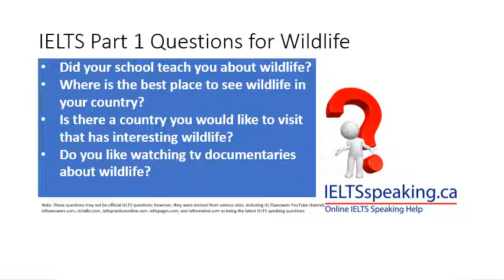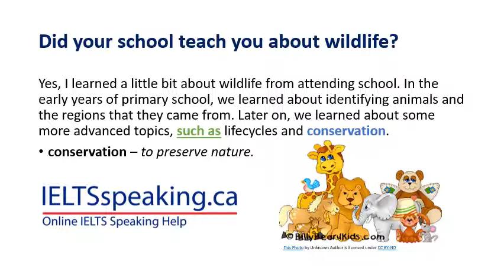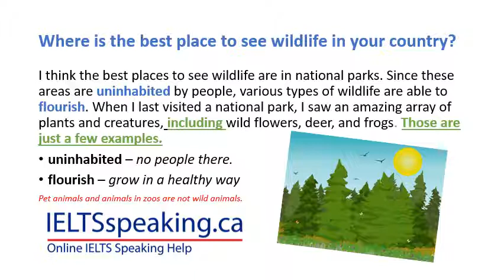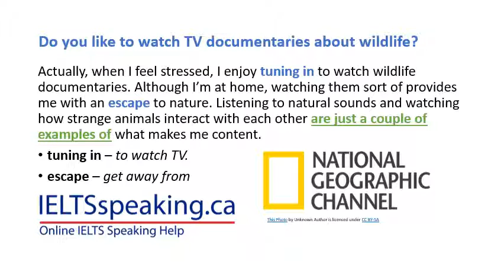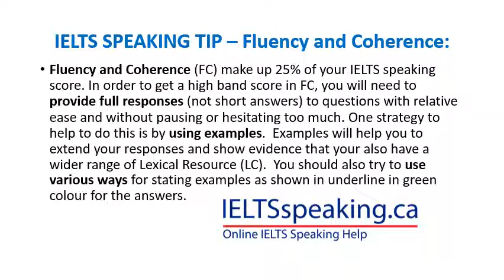IELTS Speaking Part 1 Wildlife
This video has band 9 model responses to the Part 1 IELTS speaking wildlife topic.  You will also learn tips on how to improve your fluency and coherence for the IELTS exam by using examples.

Here are the four questions for this Part one IELTS speaking topic on wildlfe:
• Did your school teach you about wildlife?
• Where is the best place to see wildlife
In your country?
• Is there a country you would like to go to
visit that has interesting wildlife?
• Do you like to watch TV documentaries
about wildlife?

For more IELTS videos or band 9 model answers with IELTS pdfs visit ieltsspeaking.ca